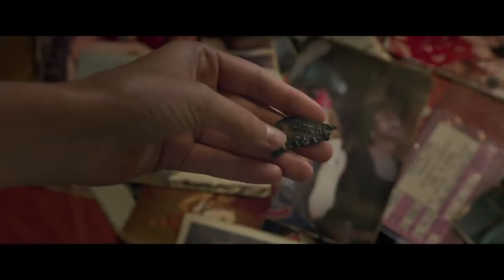Captain Marvel Movie Review | مراجعة فيلم كابتن مارفل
تتحول كارول دنفر إلى واحدة من أقوى اﻷبطال الخارقين في عالم مارفل في الوقت ذاته الذي تنجذب فيه اﻷرض بين قوتين ضاريتين في حرب ضروس.

ﺇﺧﺮاﺝ: آنا بودن .. رايان فليك
ﺗﺄﻟﻴﻒ: آنا بودن .. رايان فليك
طاقم العمل: بري لارسون  جيما تشان  بين مينديلسون  صامويل إل. جاكسون  جود لو